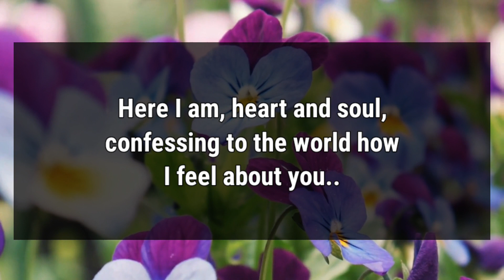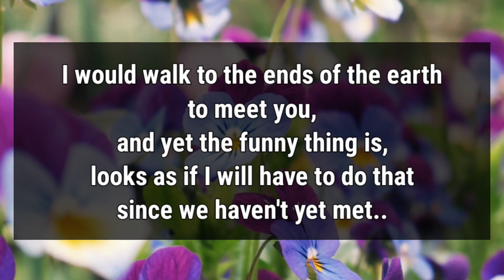DM to DF 😍💕 An Empowering Confession from the Divine Feminine 💖 Will you be my forever 💕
Is there anything more beautiful than a mutual declaration of love?

Will you be my forever? In this video, I'm sharing an Empowering Confession from the Divine Feminine. This confession will help you connect with your feminine power and find inner peace.

Fahim Ahmed
🔰Related Queries-
dm to df message
dm
df
dm df
divine masculine
Specific Message
twinflames
twin flame